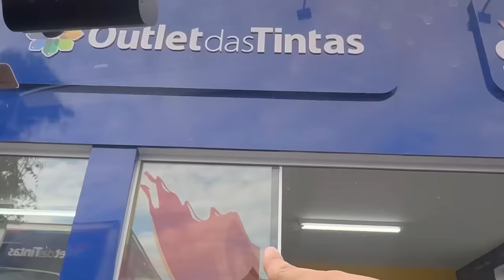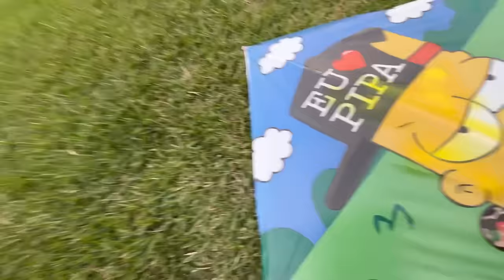QUEM FAZER A MELHOR PIPA VENCE *deu treta?